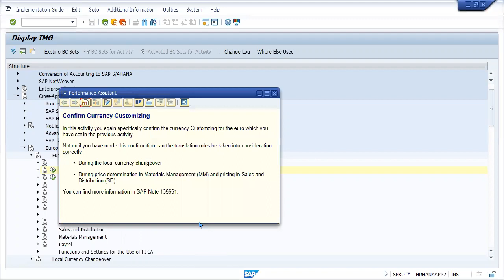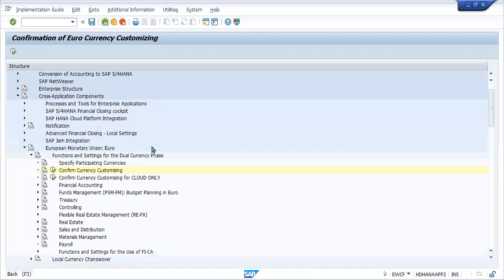Confirm Currency Customizing (EWCF)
Confirm Currency Customizing  (T-code : EWCF)
EURO Exchange Rate Setting In SAP

For more Information as below